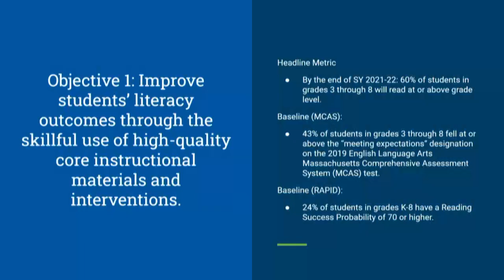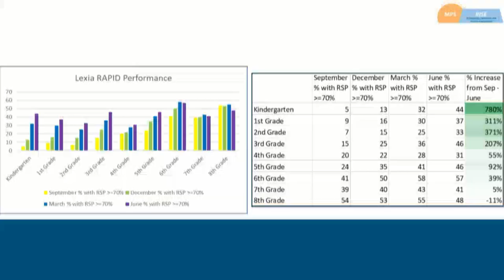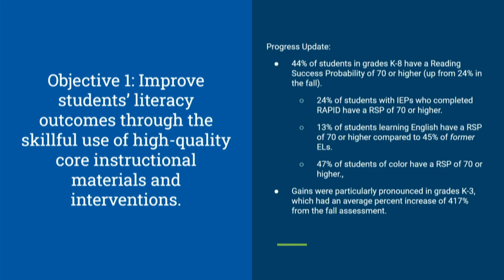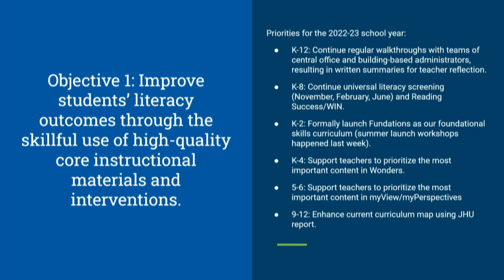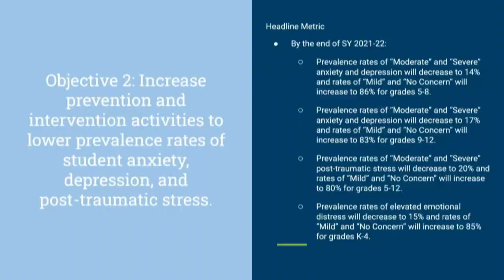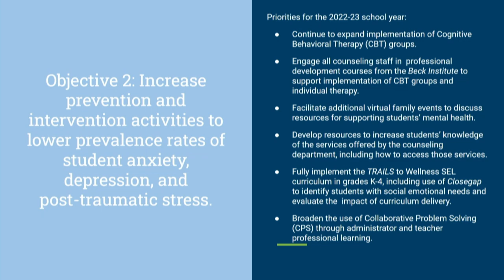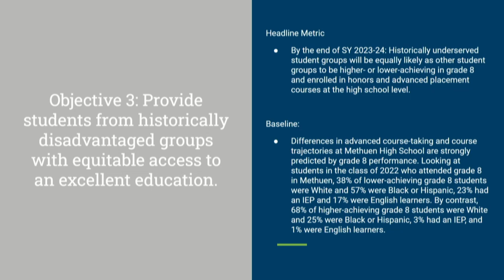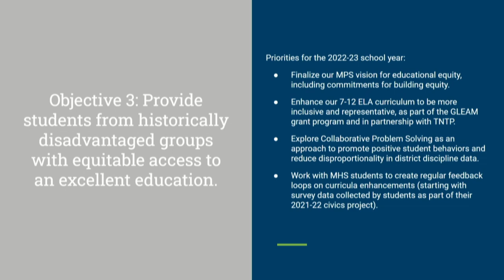2022 June 27 SC Meeting